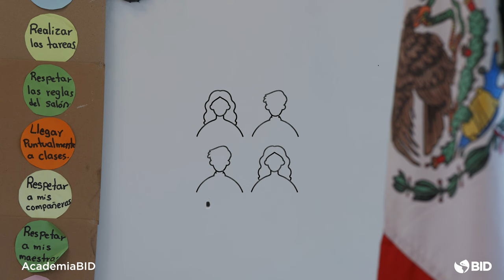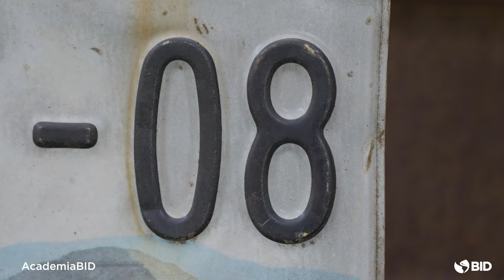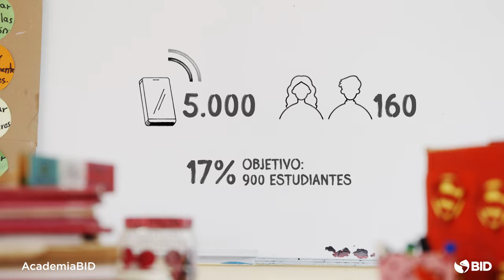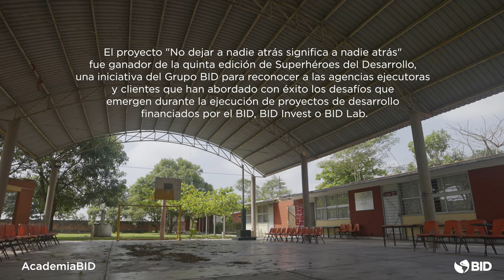SuperhéroesBID: No dejar a nadie atrás significa a nadie atrás (México)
El proyecto “No dejar a nadie atrás significa a nadie atrás” fue ganador de la quinta edición de Superhéroes del Desarrollo, una iniciativa del Grupo BID para reconocer a las agencias ejecutoras y clientes que han abordado con éxito los desafíos que emergen durante la ejecución de proyectos de desarrollo financiados por el BID, BID Invest o BID Lab.

Esta iniciativa es parte de un esfuerzo para la sistematización e intercambio de lecciones aprendidas para mejorar la efectividad de los proyectos.